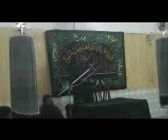Zakir Sajid Hussain Chakwal 5 Muharam 20 Nov 2012 In Kotli Syed Amir Sialkot